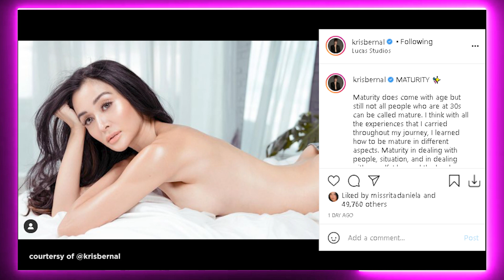KRIS BERNAL INIT NA INIT, NAGHUBAD SA IG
Lalong pinainit ni Kris Bernal ang panahon sa kanyang mga hot photo sa Instagram para sa kanyang 32nd birthday ngayong May 17.

Walang keber siyang nag-pose nang topless para sa Lucas Studios.

Sa isang photo makikitang nakadapa si Bernal at walang suot pang-itaas. May kuha rin siyang nakatayo at topless.

“Maturity does come with age but still not all people who are at 30s can be called mature. I think with all the experiences that I carried throughout my journey, I learned how to be mature in different aspects,” caption ng aktres.

Engage na si Bernal sa isang chef and businessman na si Perry Choi noong February 2020.
kris bernal and aljur abrenica teleserye dapat ka bang mahalin,